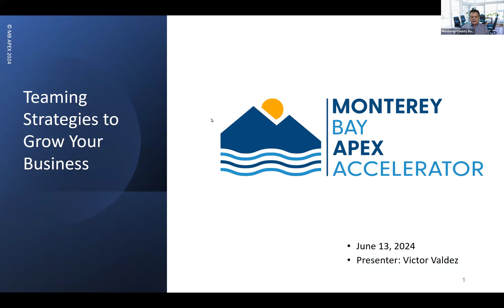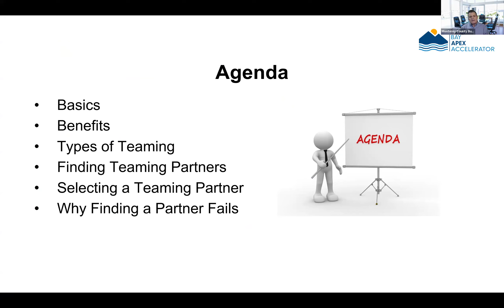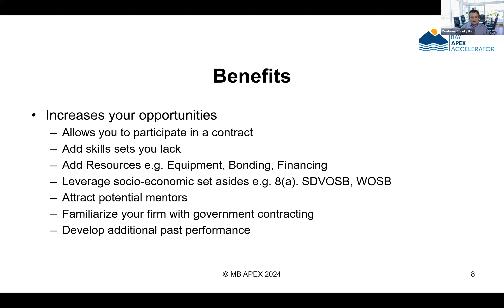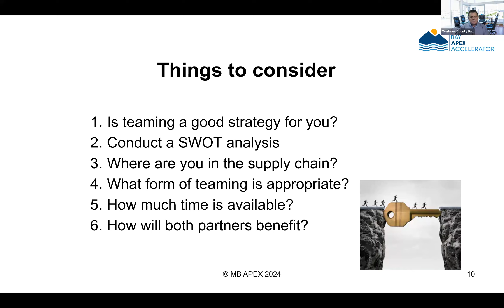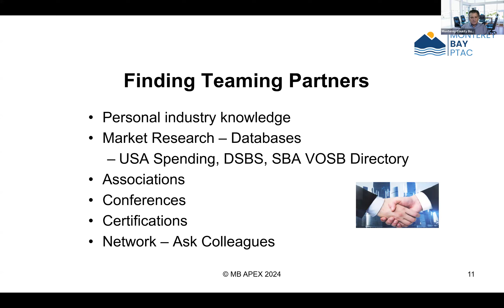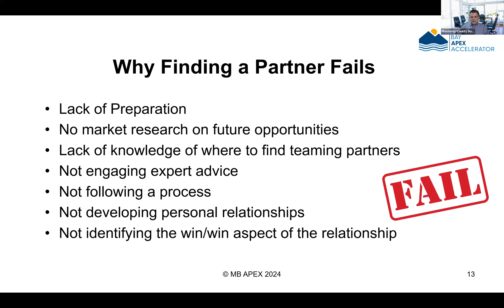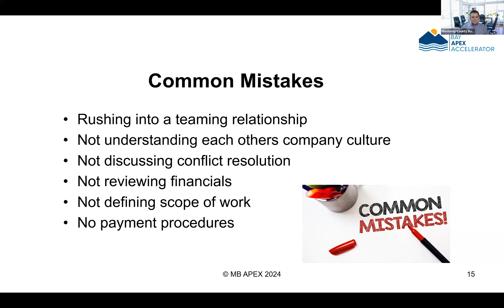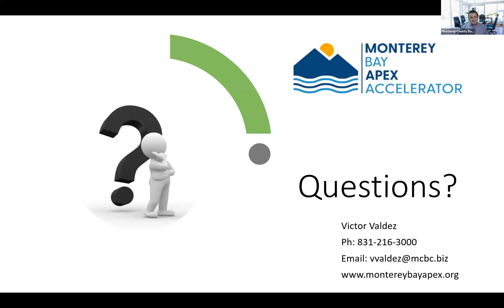Subcontracting & Teaming Strategies to Grow Your Business